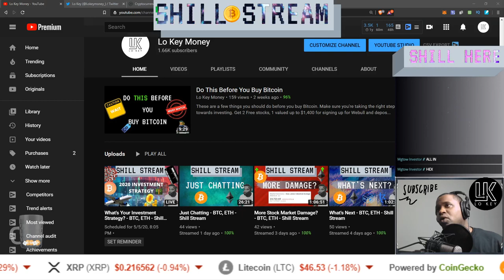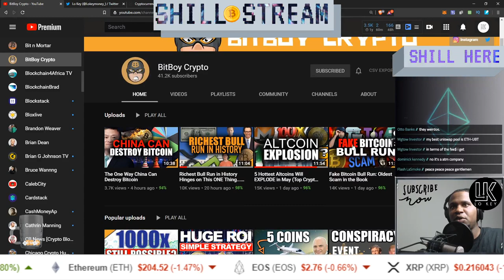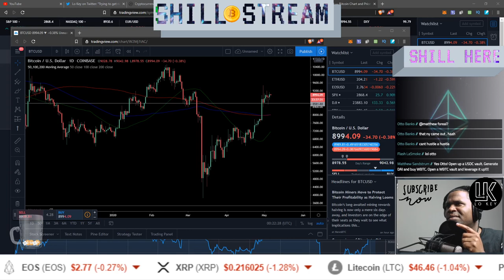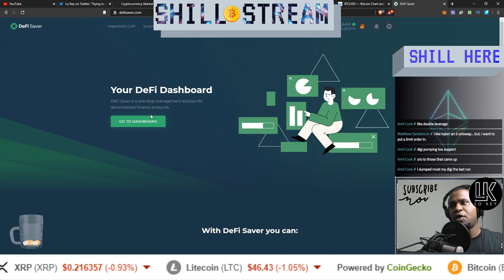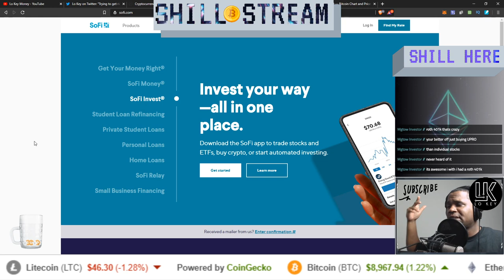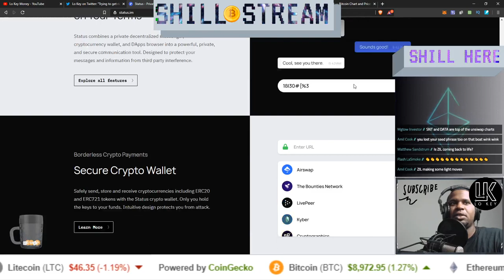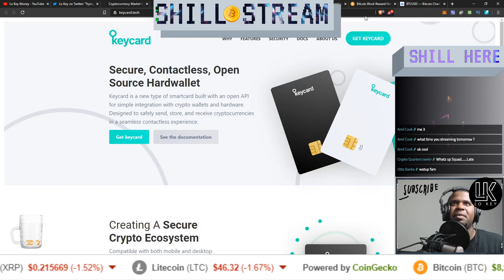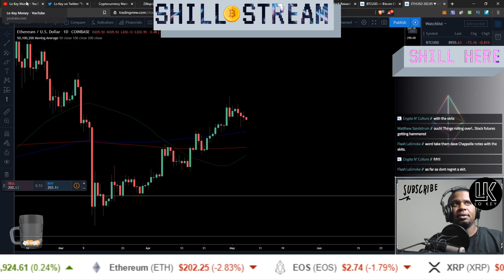What's Your Investment Strategy? - BTC, ETH - Shill Stream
BTC Address
1BKzTMKoKTGiw6w8UskPxBsmxu32uekct3

ETH Address
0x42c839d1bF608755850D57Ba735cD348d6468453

ZEC Address
t1HzJxDfmgHejHh5JWFrZT3VyejSZAa4sSY

EOS Address
lokeymoneyyy

Telos Address
lokeymoneyyy

Free $$$$ to learn about crypto !!!

Follow me on LBRY - Earn crypto for participating with the platform!